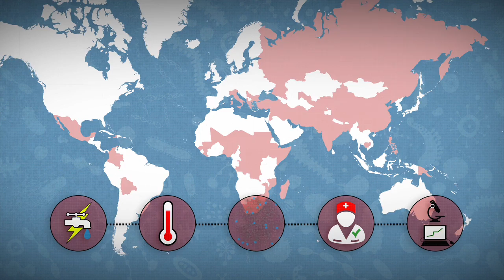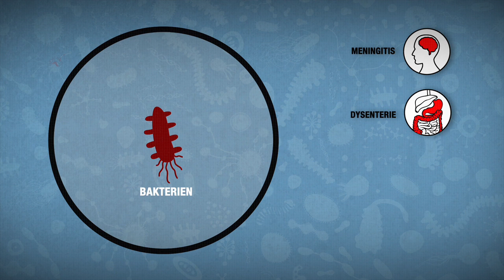Ärzte ohne Grenzen - Schwerpunkte des Monats: September 2016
Unterwegs mit Ärzte ohne Grenzen
u.a. mit diesen Themen:

Jemen: Gesundheitseinrichtungen im Jemen sind kaum in der Lage minimale Versorgung anzubieten

Nigeria: Im Bundesstaat Borno benötigen mind.  500'000 Menschen dringend Nahrung, med. Versorgung, Trinkwasser und Unterkünfte.